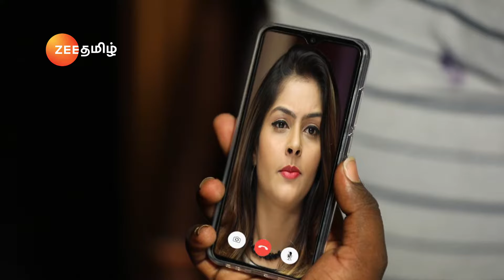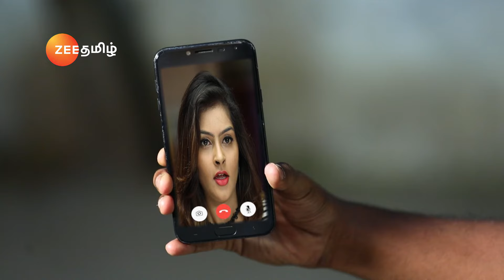Azhagiya Tamil Magal - Full Ep - 396 - Sheela Rajkumar, Puvi Arasu, Subalakshmi Rangan - Zee Tamil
Show Name : Azhagiya Tamil Magal
Producer/Star Cast : Poongkodi,Jeevanantham,Deepika
Episode No : 396

The story is of a village girl named Poongkodi, who is a kabaddi player.

Click here  watch Webisode on YouTube ►PLjRBtkHHXJjSSvgIqH0pYUARATiS746E9
Click here  watch Quick Recap on YouTube ►PLjRBtkHHXJjRPMjBJU95AMDLIHQmhmxp5
Click here  watch Week In Shorts on YouTube ►PLjRBtkHHXJjTJZHGuEbMBlGmio9F4nur1